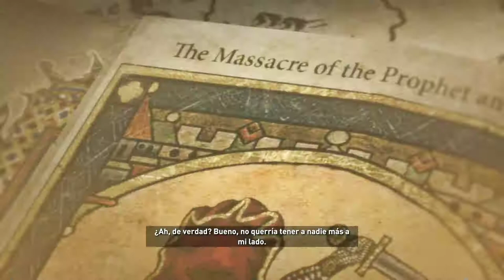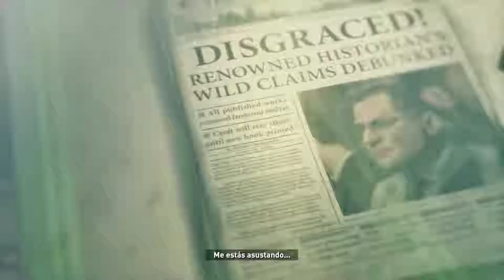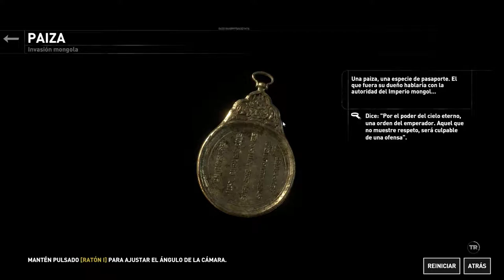Rise of the Tomb Raider - cap.2 - Caza mayor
Osete.